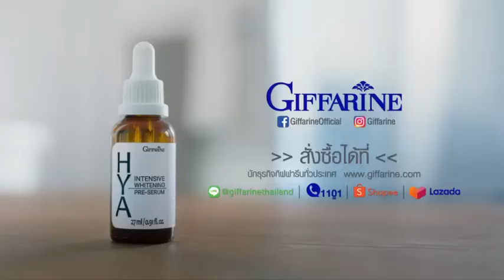มายอาโปบอกผู้ใช้จริงเท่านั้นที่รู้ กิฟฟารีน ไฮยา Giffarine HYA serum Glow Your Way#aor99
มายอาโปบอกผู้ใช้จริงเท่านั้นที่รู้ กิฟฟารีน ไฮยา Giffarine HYA pre serum Glow Your Way#aor99

อยากผิวใสเหมือนมาย อาโป คลิ๊กๆๆ😍👉